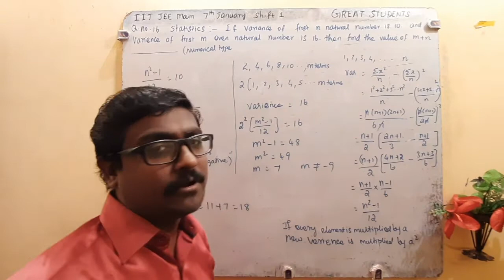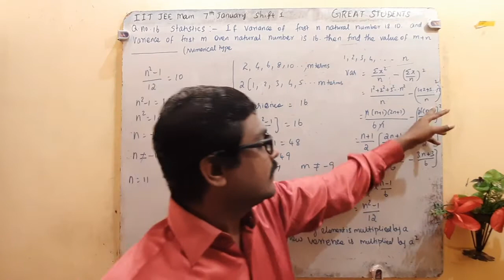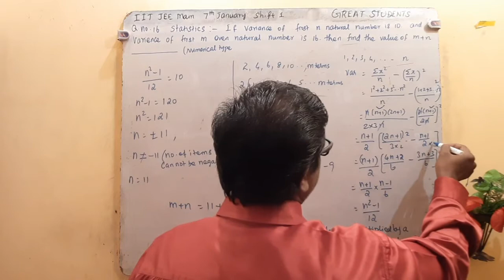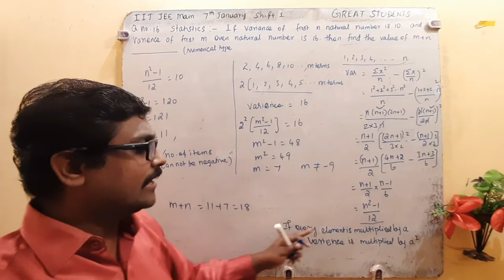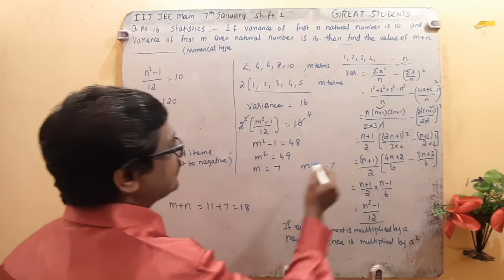16 q 16 | iit | jee main | shift 1 | January 7 2020 | statistics | umashankar sir.mp4